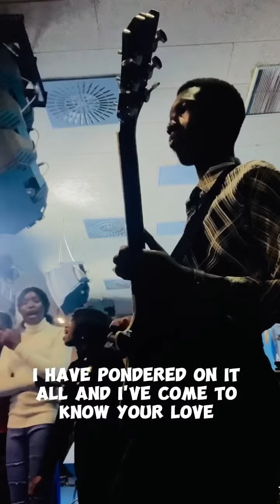8 January 2024